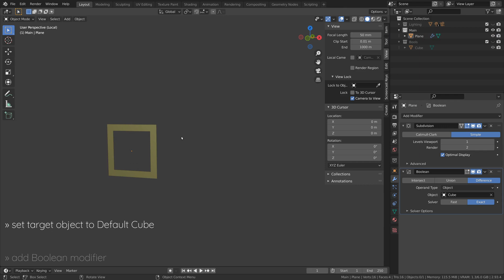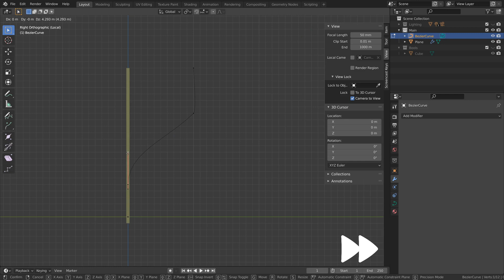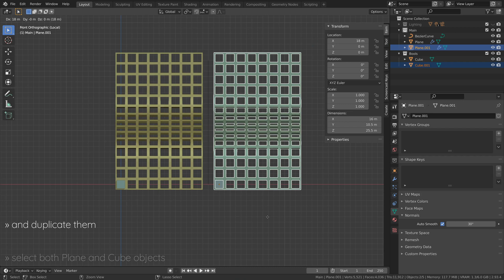How to use curve, boolean and array modifiers in Blender (Easy Tutorial)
This short tutorial shows you a simple way to create 3D models of curved grates in Blender without using any addons. This is a beginner tutorial that demonstrates the use of boolean, array and curve modifiers to create grates, cage, grills (perforated sheets) in Blender 3D. Perforated sheets are frequently used in hard surface modeling and industrial design and are an easy way to add detail to 3d models in Blender. I use a non destructive workflow in this tutorial. A non destructive workflow retains the geometry of the core 3d model and adds levels of detail using modifiers. This makes it easier to optimize the 3d model later, to be used as a game asset or for 3D printing. In Blender 3D, these modifiers are primarily: array, boolean, solidify, bevel, subdivision and lattice.

☝️ More tutorials:
🧐 Transcript:
Hi there, let me show you how to model curved perforated sheets in Blender using a non destructive workflow.
Keep the default cube, and add a plane to the scene. Switch to edit mode and rotate the plane 90 degrees about the X axis. Now go to the plane’s modifier tab and add a subdivision surface modifier - switch it to “simple”. Then add a boolean modifier and select the default cube as the target object. Now hide the default cube to see a square hole in the plane. Next, add an array modifier with a relative offset along the X axis. Add another array modifier, this time, with a relative offset along the Z axis. Finally, add a solidify modifier and give it an even thickness.

To give the sheet some curvature, add a Bezier curve and switch to edit mode to give it your desired shape. Now go back to the plane’s modifier tab and add a curve modifier right above the solidify modifier. Select the Bezier curve as the modifier’s curve object and switch the direction to Z.
Adding the curve modifier might shift the object to the side. To fix this unwanted translation, select the Bezier curve and switch to edit mode
Then select all of the control points and change the tilt to 180 degrees.

With this non destructive workflow, you can easily edit the Bezier curve or the shape of the hole to create a variety of perforated sheets.